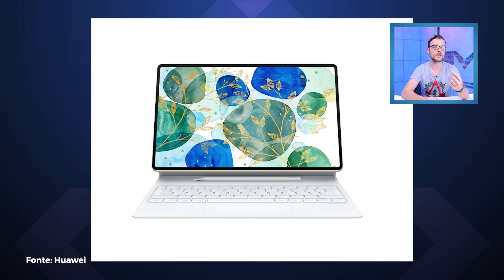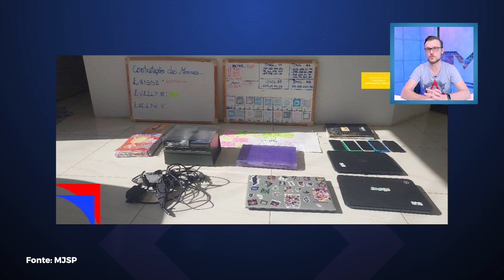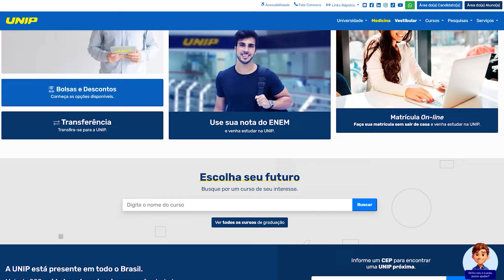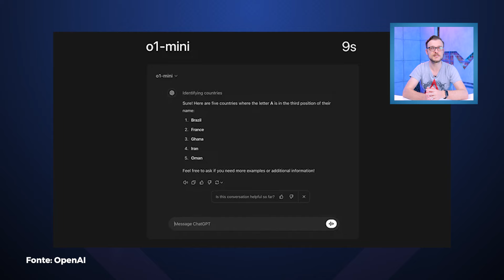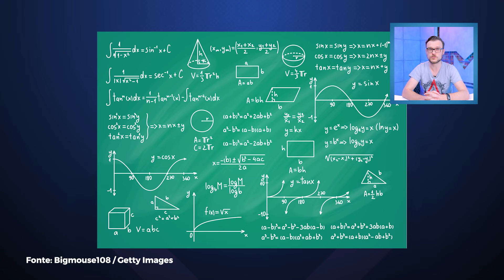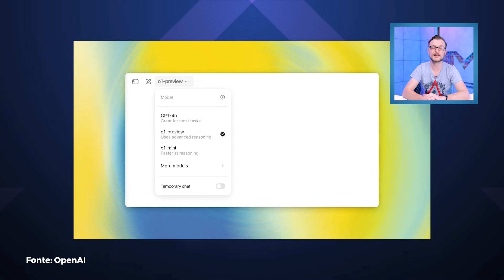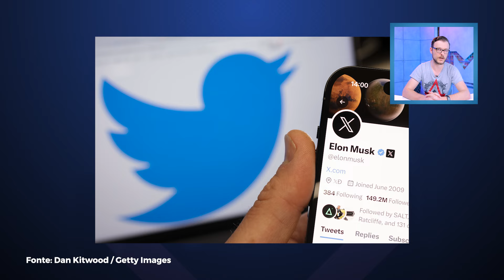GPT o1 passaria em provas da USP e ITA e versão mini tem teste grátis, Musk cede a Moraes sobre X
As notícias de hoje incluem a Huawei lançando novos relógios e tablets cheios dos recursos maneiros, uma operação policial bloqueando mais de 600 sites e 14 apps de streaming pirata, o GPT o1, que passaria até em provas da USP e do ITA, e que tem uma versão disponível para teste grátis, e o ministro Alexandre de Moraes ordenando nova multa ao X após manobra para burlar o bloqueio, levando Elon Musk a resolver finalmente ceder às ordens do STF. Boa noite e bem-vindos ao Hoje no TecMundo, o seu resumo diário de tecnologia!

00:00 Notícias de hoje
00:39 Huawei anuncia novos tablets e smartwatches com sensor de saúde potente; saiba mais
03:04 Operação contra pirataria bloqueia mais de 600 sites e 14 apps de streaming
04:58 UNIP
05:52 ChatGPT o1 passaria em provas da USP e ITA e versão mini pode ser testada de graça
09:07 Moraes multa X em mais R$ 5 milhões por burlar bloqueio e Musk resolve acatar ordens do STF
11:19 História da tecnologia
11:57 Valeu demais!

CRÉDITOS
Roteiro: Leonardo Rocha
Apresentação: Leonardo Rocha
Imagens e áudio: Gustavo Katsumi
Produção: Diana Pordeus
Edição de vídeo: Rafael Nogoceke
Motion Graphics: Gustavo Silva
Arte da thumb: Arthur Russo

- TecDocs
- Matérias especiais
- Assistência Tec
- Lives de tradução e cobertura de eventos
- Listas